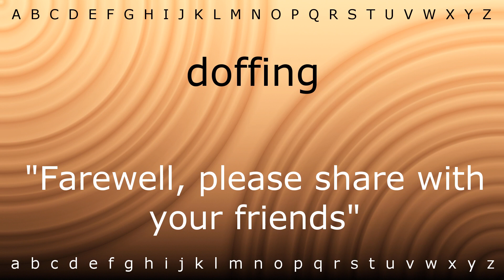How to say 'doffing' with Zira.mp4